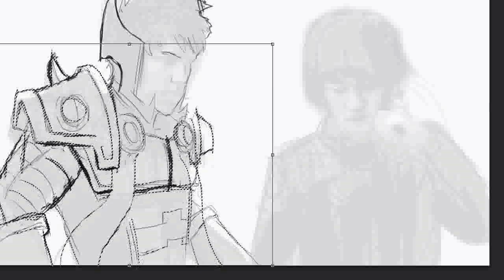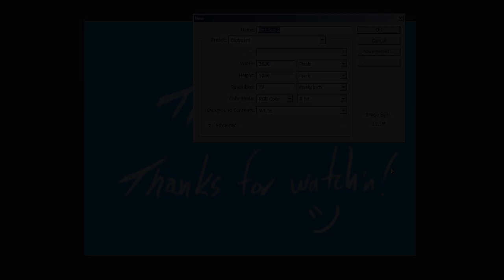Speed Sketch: Grubby vs Flash Cheerful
Speed Sketch Cheerful for grubby vs flash for MLG Dallas Fall Championship

MUSIC: 'Clamato Fever (Menu)' by AE 7 Prozax off OCREMIX Street Fighter Album
(Links are under the image)